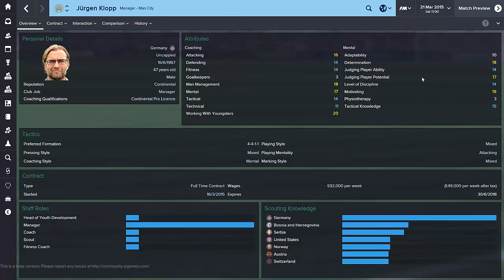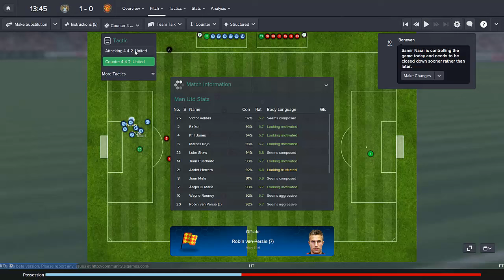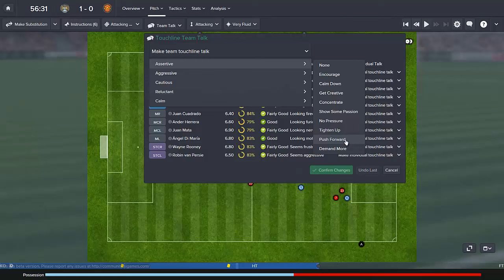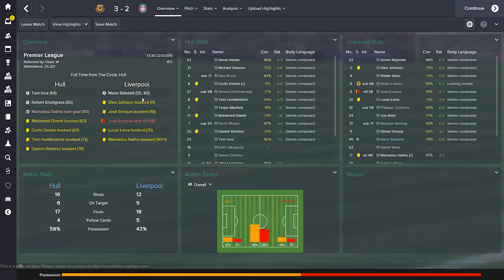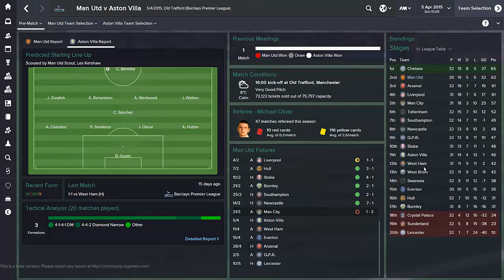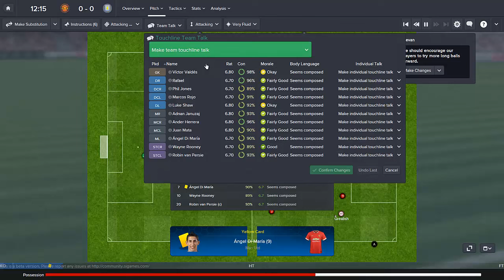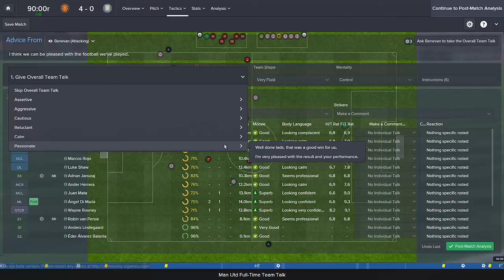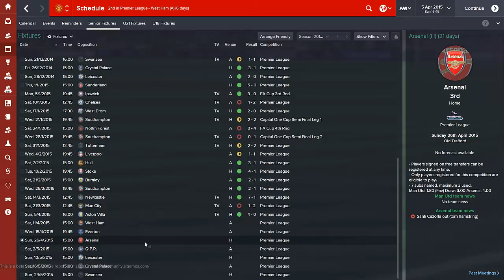Manchester United Career Mode #23 - Football Manager 2015 Let's Play - Fishy Goal